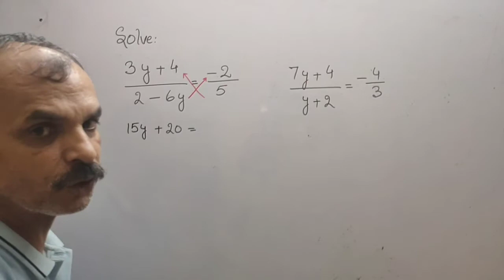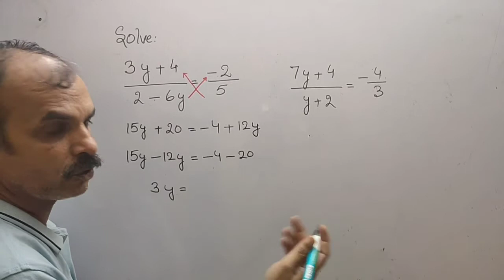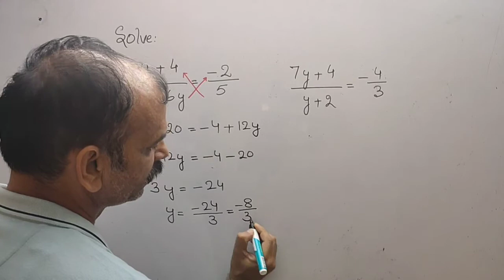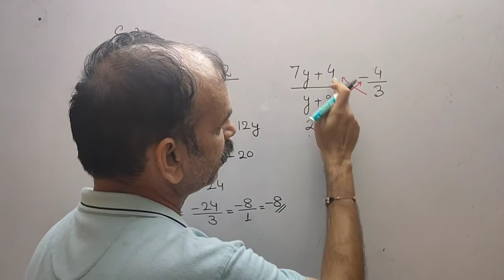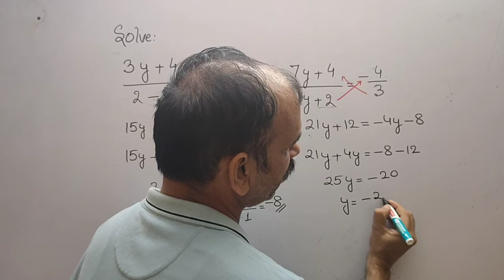Solve (iv) 3y+4/2-6y = -2/5 (v) 7y+4/y+2 = -4/3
Linear equation in one variable Ex 2.6 Q 4&5